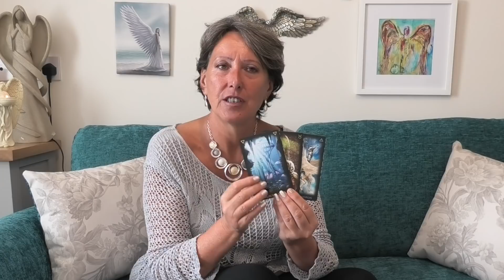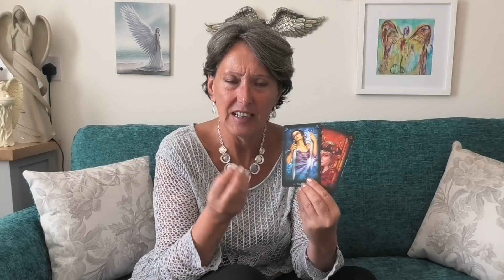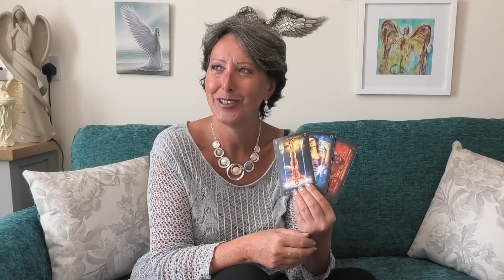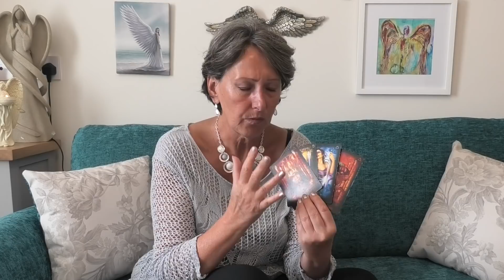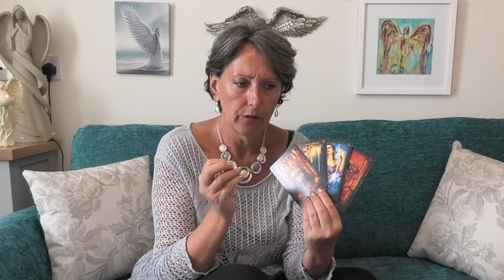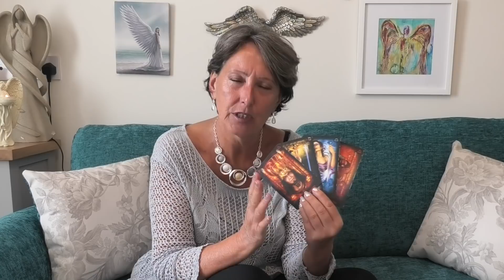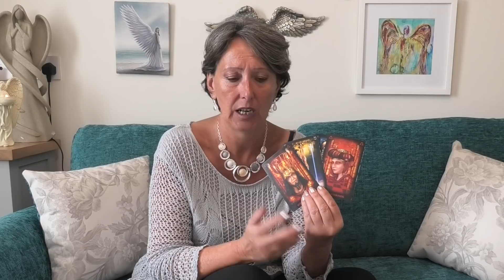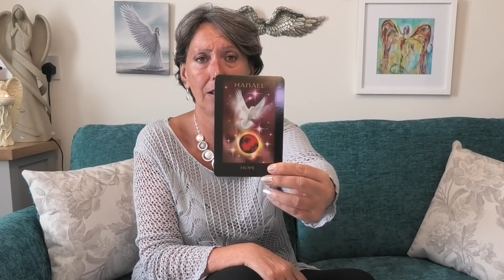SCORPIO MAY 2020 *DIVING DEEP TO FIND YOUR TREASURE*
Your support is amazing! The aim of my channel is to help, heal, inspire, guide and inform.
Love and blessings to you all
Julie x

TAROT OF DREAMS : Ciro Marchetti
ANGEL HEART SIGILS: Stewart Pearce & Richard Crookes
ANGELS OF ATLANTIS: Steward Pearce & Richard Crookes